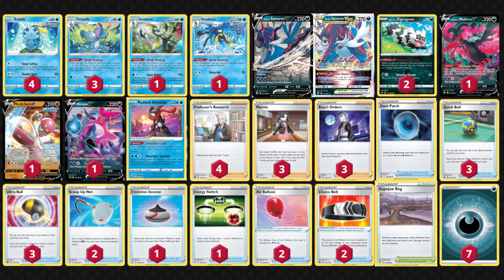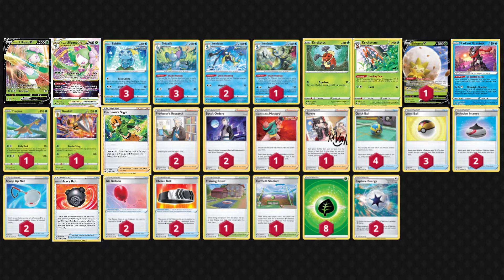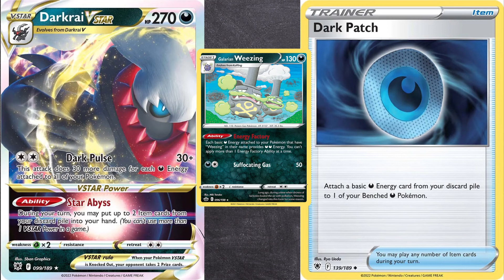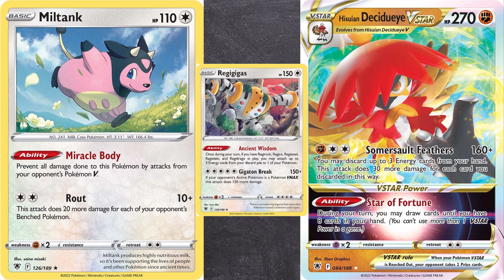Top 4 Best New Astral Radiance Decks (Prediction)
Palkia VStar, Samurott VStar, Lilligant VStar, and Darkrai VStar. These are the best 4 new decks from Astral Radiance for PTCGO and TCG Live, and you can see the lists in the comments.

If you have any changes you think would help, reply to each list.